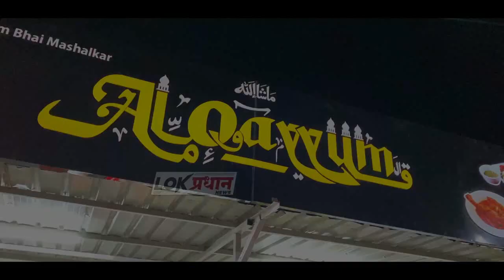सोलापुर...मस्जिद के पास पथराव पुलिस ने किया खुलासा